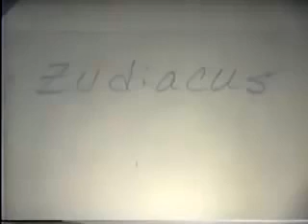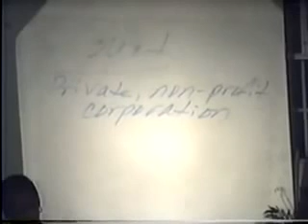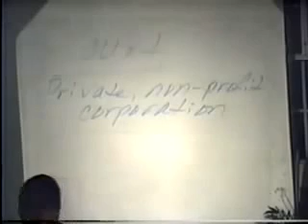Black's Law Part 7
The Europeans are Albions/ Albino,s
Ruled during the age of pisces.
But there TIME is UP!